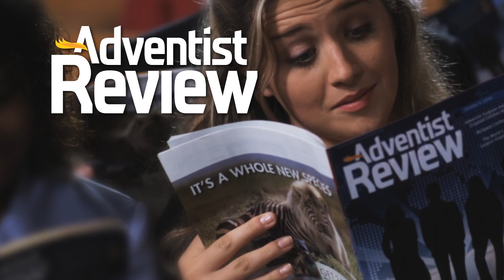Where is the Bride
What do you do when the bride doesn't show up?